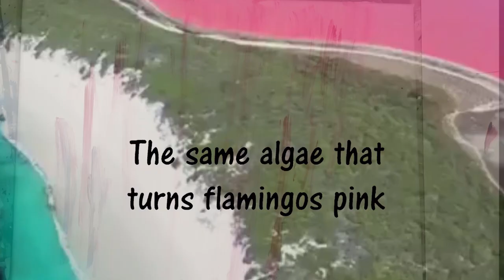Impasto painting - Using a spoon to paint abstract flamingos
Welcome to Paint and Pinot Top Tips giving you some top tips to help you with your painting and general artistic skills.

In this video, follow along as I show you how to create this abstracted acrylic painting of flamingos using spoon to create an impasto effect.

On this channel you will find weekly videos where I get to share my passion for Art, getting outdoors and spending time with my adorable dogs Oscar and Cheezal.

Equiptment used:

Chromacryl acrylic paint (warm and cool versions of each primary colour)
Art Spectrum brushes series 2000

Canon SL2 with Canon EF Lens - 50 mm - F/1.8

Drone shots courtesy of P.J Rogers